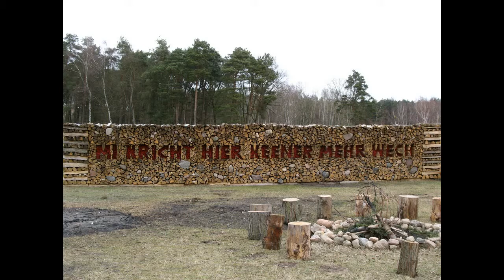Pampow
Wycieczki do Niemiec